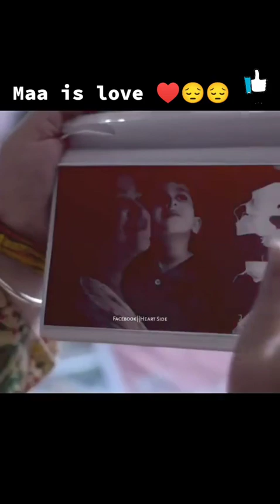mother is a special gift emotional story